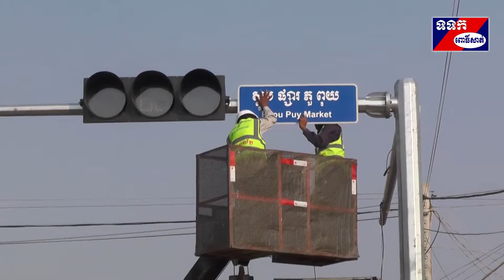ភ្លើងស្តុបចូលទៅផ្សារភួពុយ ខេត្តពោធិ៍សាត់ បានចាប់ដំណើរការឲ្យប្រើប្រាស់